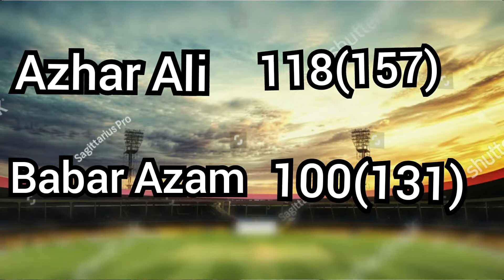Pakistan in a winning positon|Abid/Shan/Azhar/Babar fabulous 4| Day2,3,4 Pak vs Sl Detail Analysis